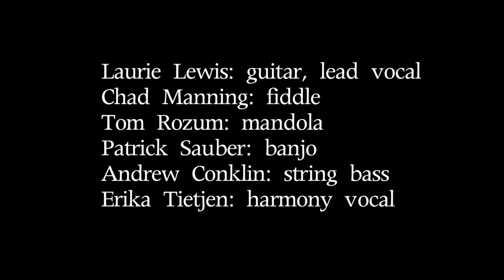Folk Music Artist, Laurie Lewis ~ Lark in the Morning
Folk music artist, Laurie Lewis, sings this beautiful song written by Kate MacLeod and recorded it on her CD, Blossoms (Spruce and Maple Music).

Lark in the Morning performed by Laurie Lewis and the Right Hands, with Erika Tietjen, at the Freight and Salvage, 11/22/09.

Laurie: guitar, vocal; Tom Rozum: mandola; Patrick Sauber: banjo; Chad Manning: fiddle; Andrew Conklin: bass; Erika Tietjen: harmony vocal